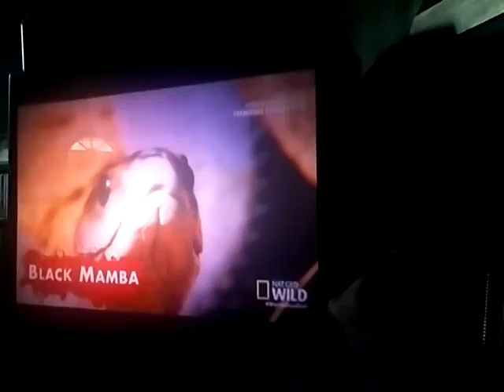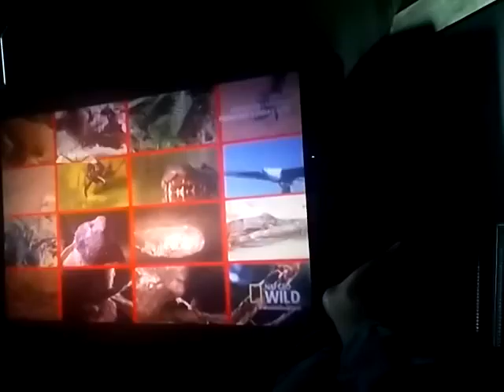Watching some TV:World's Deadliest